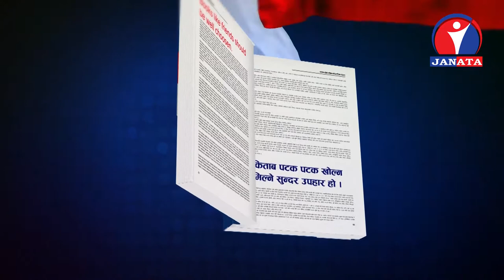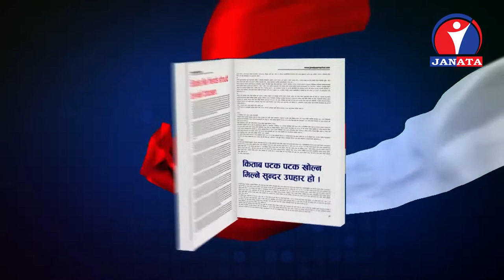Kitabka kura कम्युनिस्टहरु अध्ययनशील पनि हुन्छन विद्रोही मात्र होइन|Lekhnath Neupane|Ashesh Ghimire